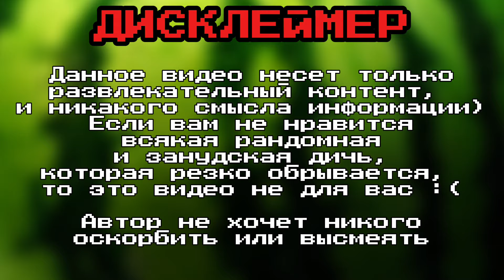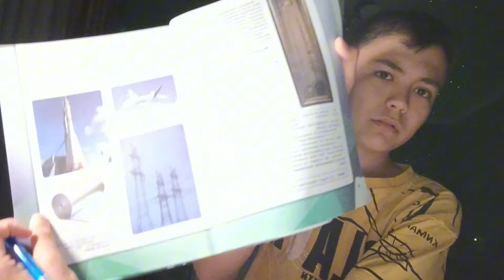Типикал Химия для 8 классника | Делаю дз по химии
Было скучно.. И начал записывать как делаю Сочинение по самому опасному предмету...

Первое видео такого формата. не бейте(